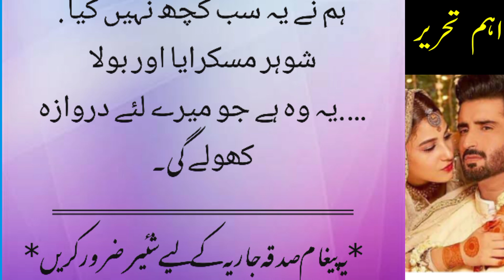ek Shaadi Ke jorne faisla Kiya ki jab Ham kamre mein chale jaen to darvaja Nahin / HM Abid info /